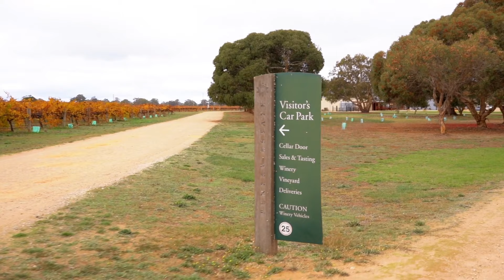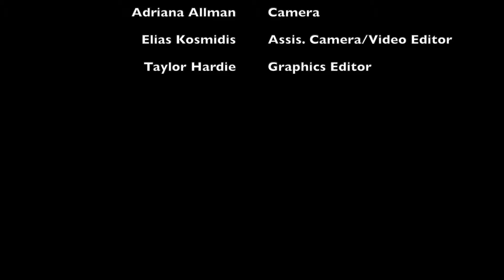Penley Perfection | Part 1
Penley Estate is regarded as one of Coonawarra's leading wineries that specialise with blends such as Cabernet, Shiraz and Reds.

We meet with Australia's best Contemporary winemaker, Kate Goodman, and Winemaker, Lauren Hansen of Penley Estate to learn about their journey in the wine industry and their experience at Penley Estate.

Both winemakers are blazing a path for Penley Estate, as they create fresh and exciting new spins on classic wines from the Coonawarra region.

We were thrilled to meet the extraordinary winemakers from Penley Estate and eager to taste their range. Join us in part 1 of 'Penley Perfection' as we meet the amazing winemakers and taste the first three of their selected wines.

Tonight's featured wines can also be rated through MyWineRack

* You MUST be 18 or over to win a bottle of wine or purchase wine.
* Entries are open to South Australia only

~SA Wine Weekly supports responsible drinking~